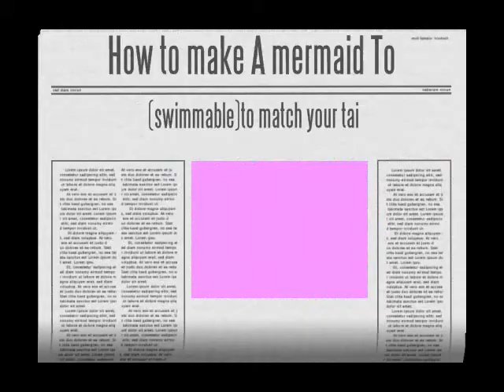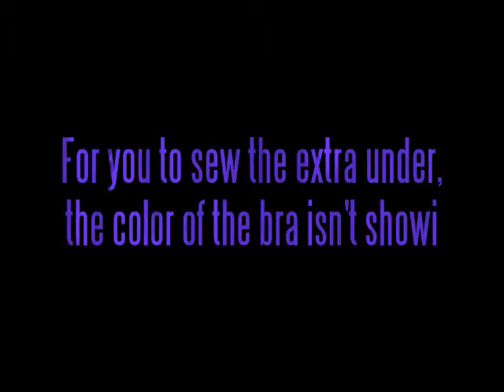how to make a mermaid top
Please visit themysticalmermaids show and coment! please